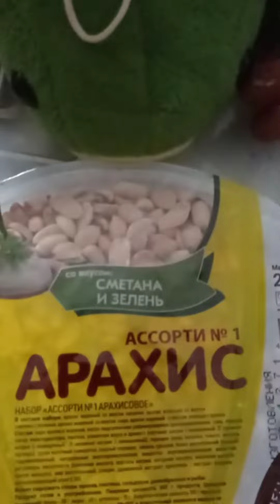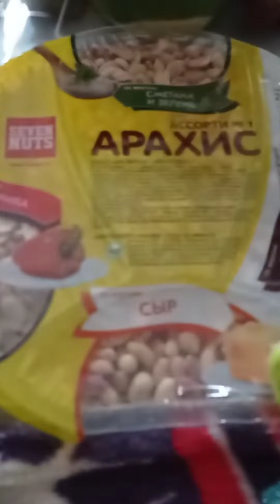28 сентября 2022 г.